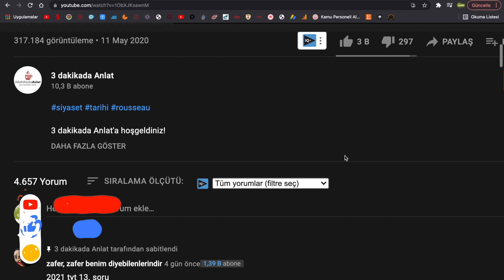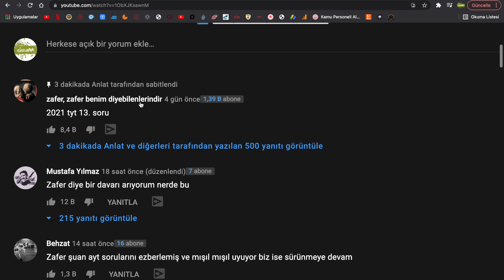2021 YKS SORULARI ÇALINDI MI? TOPLUM SÖZLEŞMESİ SORUSU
2021 YKS SORULARI ÇALINDI MI? TOPLUM SÖZLEŞMESİ SORUSU